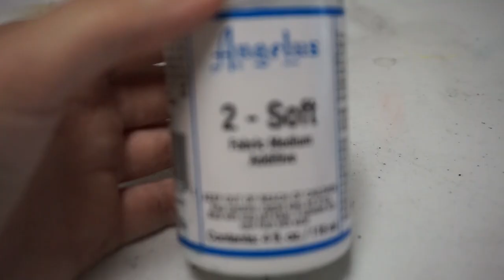CUSTOMIZING NIKE HUARACHE WITH SPLATTER PAINT !!!😍😱